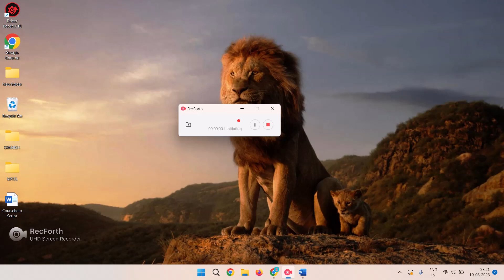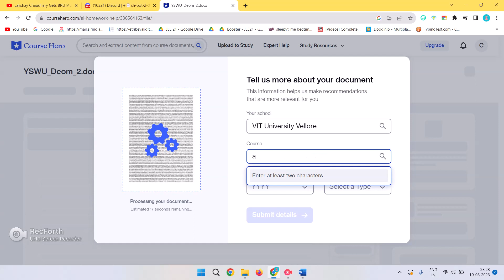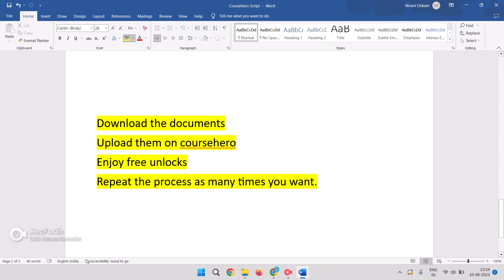Course Hero FREE Unlock / Unblur | How to Unlock | 100% WORKING METHOD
Hello Guys